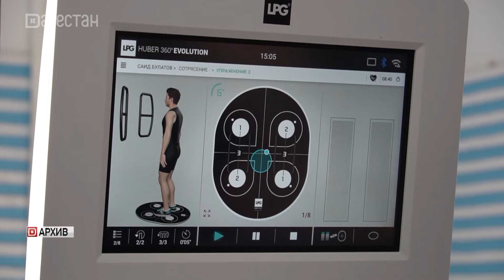В Дагестане запущен проект помощи семьям участников СВО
Помочь справиться с эмоциональными трудностями. Общественное движение «Здоровый Кавказ» запустило проект помощи семьям участников СВО. Родные и близкие военнослужащих проходят групповую психологическую терапию, получают медикаментозное, остеопатическое и реабилитационное лечение.